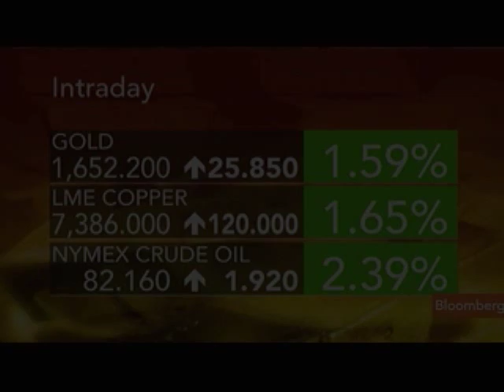Russia's Kudrin Resigns After Public Clash With Medvedev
Sept. 27 (Bloomberg) -- Russian Finance Minister Alexei Kudrin was dismissed by President Dmitry Medvedev after questioning the Russian leader's spending policies, resulting in a clash on state television yesterday. Owen Thomas reports on Bloomberg Television's "On the Move."